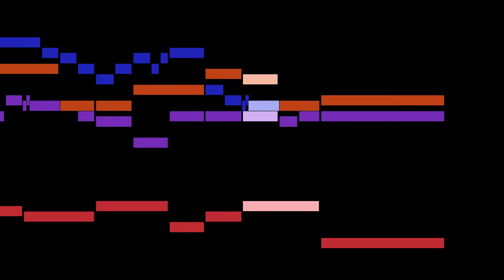Marcello - III. Largo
An animated score of "III. Largo", from Cello Sonata in F major, by Marcello.